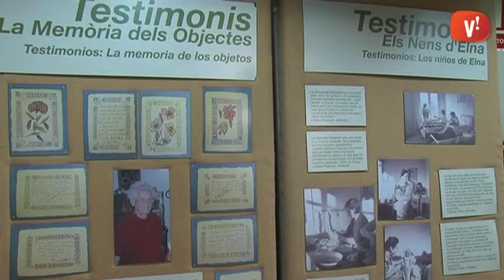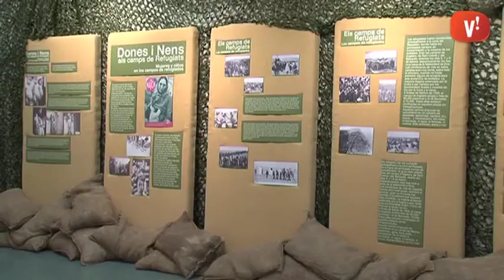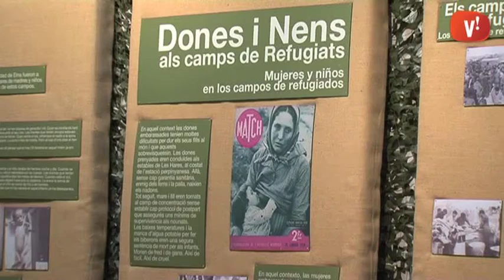Exposició Maternitat d’Elna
Fins el proper 31 de desembre la Biblioteca acull l’exposició ‘La maternitat d’Elna. Bressol de l’exili. 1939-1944′ organitzada pel Memorial Democràtic de Catalunya. La maternitat d’Elna estarà present en altres dues activitats culturals de la ciutat: un club de lectura a la mateixa Biblioteca el 25 d’aquest mes i l’espectacle que protagonitzarà l’actriu Rosa Galindo diumenge 29 a Atrium.